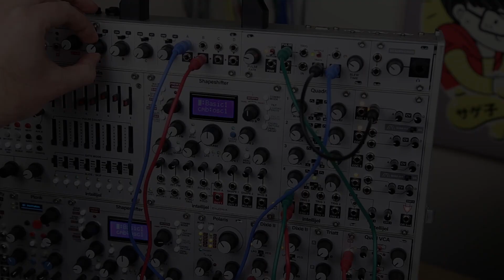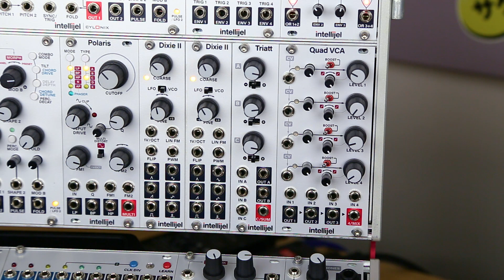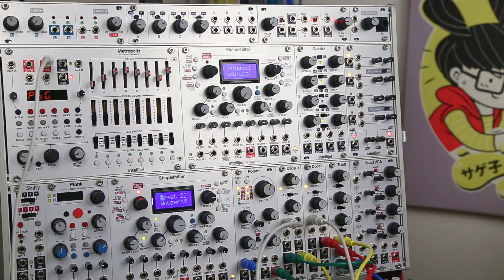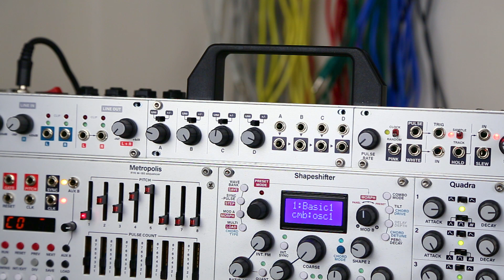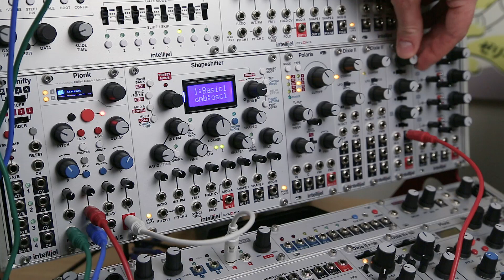Triatt & Quadratt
The Triatt and Quadratt provide an essential utility module that can be used as attenuators, attenuverters, DC voltage sources, and a mixer.